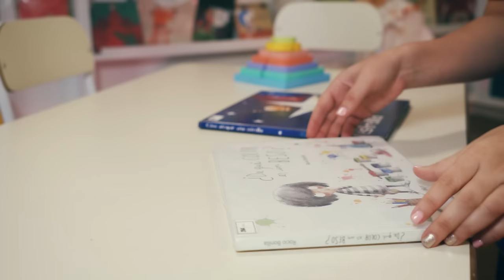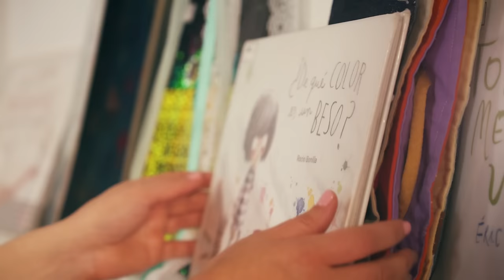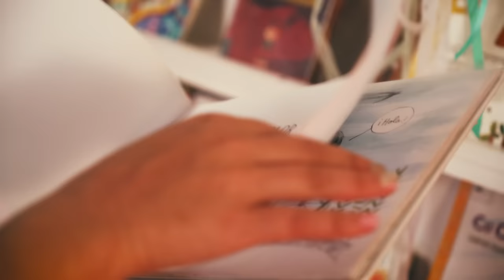Solcito - Besos y abrazos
Hace casi 5 años me convertí en mamá, desde entonces no hay un solo día de mi vida que no me acueste y me levante preguntándome “¿lo estaré haciendo bien?”, y mientras busco respuestas también me pregunto ¿Por qué tengo tanta duda e inseguridad al respecto?. Entonces pienso. ¿será  que ese estado dubitativo constante tiene su origen en  el afuera  y en la romantizacion e idealización de  la maternidad y la presión que ello conlleva? Quizás. Aunque creo también que guarda estrecha relación con mi infancia, la de mi hermano, la de amigos, pares y cercanos. Todo el tiempo me encuentro haciendo un paralelismo en las herramientas que se acostumbraban a usar para criar, aquellas que eran "infalibles" para no ser un “malcriado” o “‘malcriada”.  El grito, el castigo, el encierro y el “chirlo”, eran, y lamentablemente son, herramientas usadas para “educar” en muchos hogares. Si te sentís identificado o identificada no te pongas en contra automáticamente para defenderte y calmar las culpas. Ser mamá y papá no es tarea fácil, no existe manera ideal. Ni la mía , ni la tuya es mejor o peor.  Con este texto y esta canción solo propongo una invitación a pensar y reflexionar en el mundo que acompaña a nuestras amadas infancias. Un mundo donde se respira mucha agresividad, competitividad, poca tolerancia y mucha menos empatía.  Si las palabras que resuenan en mi cabeza y que ahora puedo plasmar en estas líneas sirven para detenerse y preguntarnos por un segundo “¿estamos haciendo bien nuestra tarea como educadores?” ya valió la pena. Alejarnos de las críticas, las miradas juzgantes e ingresar a nuestra propia infancia para acompañar los sentimientos de las nuevas generaciones es un camino difícil pero confío que mucho más empático. Las infancias necesitan de nuestra confianza, seguridad y amor para formarse personas CONFIADAS, SEGURAS Y AMOROSAS en un futuro.  La violencia nunca puede ser el camino. Si queremos que el mundo cambie, empecemos por nosotros mismos. Fuera culpas, fuera excusas. Hace casi 5 años que lo intento, es un día a día, no todo es ideal, la paciencia sube y baja dependiendo de la carga mental del momento. Pero entendí que esa carga mental no puede hacer responsable ni mucho menos culpable a una personita que está recién aprendiendo a regular sus propias emociones… Si a los adultos nos resulta difícil regular las propias, cómo juzgar a los que recién empiezan a transitar la vida. Sigo investigando maneras para auto conocerme y controlarme en los momentos en los que siento “que no doy mas” . A veces pienso que la tengo re clara, otras me frustro, me culpo y vuelvo a empezar mimando a la pequeña Solcito. Siento muchas inseguridades en mi vida pero también una gran y fiel convicción: la VIOLENCIA no es el camino. A todos los niños y niñas FELIZ DÍA los 365 días del años con besos , abrazos, tiempo y calma para crecer.

Producción musical: Marcelo Yzurieta
Coros: Marcelo Yzurieta, Luna Brizuela, Luna Saracco y Vito Saracco
Dirección y edición: Franco E. Olivetta
Cámara: Sebastián Cáceres
Locación: Jardín Deodoro UNC
Ilustraciones animadas : Braian Ruiz
Ilustraciones en locación: Elizabeth Aguillón
Producción General: Germán Brizuela

🎼 Escuchá mi primer disco “Yo puedo volar” (2018) educa luUU-aMvuegcatutlTz8L22IQupao3BC